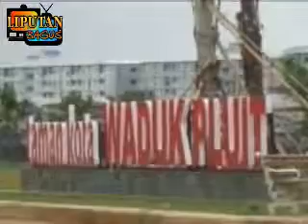JOKOWI Resmikan Pos Polisi "Gubernur Joko Widodo (JOKOWI) Resmikan Pos Polisi Di Waduk Pluit"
JOKOWI resmikan pos polisi dan Gubernur DKI Jakarta Joko Widodo (JOKOWI) resmikan pos polisi di waduk pluit. dan JOKOWI resmikan pos polisi saat Gubernur Joko Wdodo (JOKOWI) resmikan pos polisi di daerah waduk pluit siang hari. dan untuk melihat berita jokowi lainnya,anda bisa kunjungi disini